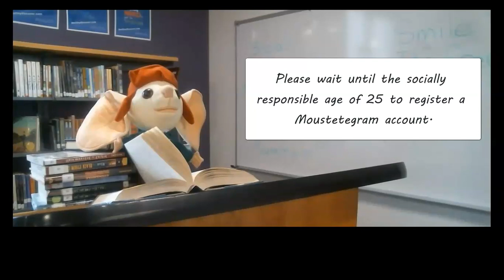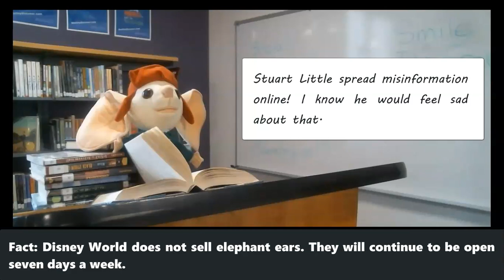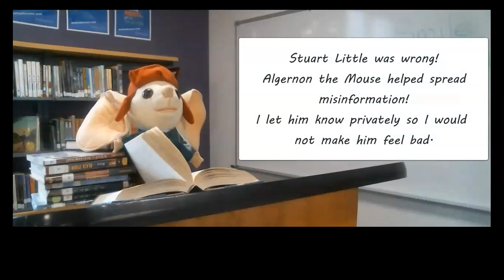Despereaux Tilling: Socially Responsible Social Media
Despereaux Tilling of Tale of Despereaux by Kate DiCamillo fame addresses a cast of literary characters to explain why it's important to check before you repost anything you see online.